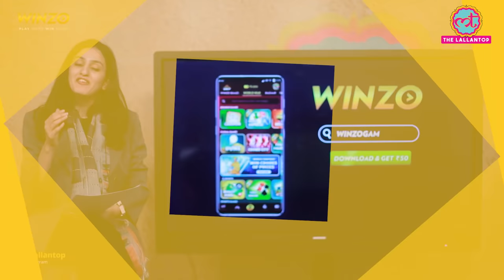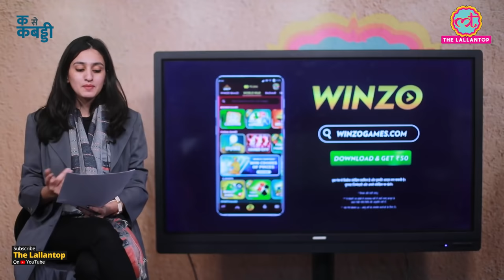टीम को जीत दिलाने के लिए मोनू गोयत ने क्या कमाल कर दिया? PKL| Patna Pirates | Monu Goyat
Pro Kabaddi League. The last two matches of 2021 saw Puneri paltan fighting with Tamil Thalaivas and Patna Pirates with Bengal Warriors. Talking about the first match, Tamil registered the victory by beating Puneri with 36-26. Ajit Pawar took a Super 10 for Tamil Thalaivas. Showman Rahul Chaudhari’s magic failed again as he registered only 2 points. And in the second match between Bengal and Patna, Monu Goyat stands out for his team. Patna beat Bengal by 29-44.